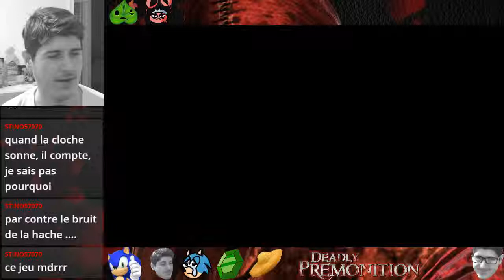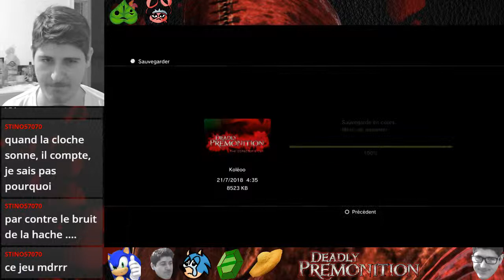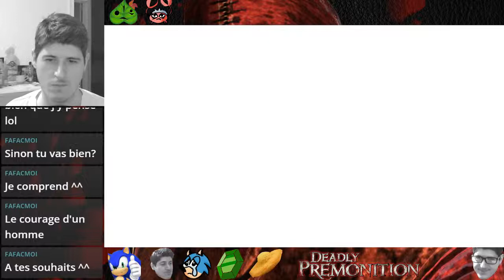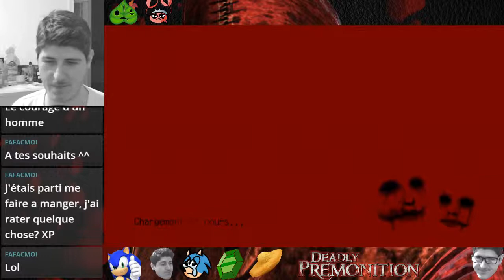Un choix à faire : Deadly Premonition #22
C'est la partie 22 du let's play de Deadly Premonition version Director's cut sur Ps3. Rediffusion Twitch du 17/07/2018 au 21/07/18.
Où l'on reste perplexe devant ce jeu des plus énigmatique.
Parfois il y a des moments d'amour OwO

Â bientôt.